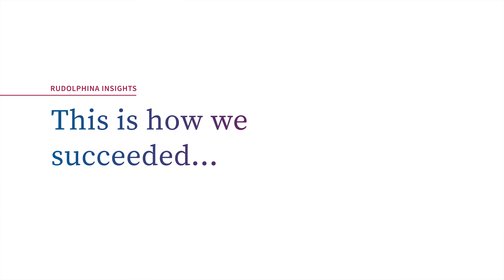Does free will exist? Philosopher from University of Vienna explains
"My thesis is that free will is an evolved biological function that is shared to different degrees by a wide range of organisms. So, we are free by nature; and other creatures are too," says Anne Sophie Meincke, philosopher at the University of Vienna. In the Video she explains the puzzling dilemma of free will and argues how biology can contribute to a solution.

00:00 How can biology help us understand free will?
00:12 Intro
00:18 This is the issue…
00:41 This surprised us...
01:04 This is how we succeeded...
01:49 This is important because...
02:03 Outro

"The key question is: Why has free will evolved? And the short answer is: Free will is inseparable from the fact that organisms are agents: Organisms perform actions in order to survive. And to act means to choose between genuine alternative possibilities. Philosophers and scientists are puzzled by the apparent dilemma that free will is ruled out by both determinism and indeterminism: If the universe is deterministic, there are no genuine alternative possibilities to choose from. On the other hand if the universe is indeterministic, choices seem random. From a biological point of view it makes little sense to assume that it is pre-determined whether and how individual organisms on Earth manage to survive. Determinism is false, also for independent reasons. On the other hand indeterminism is not identical to chaos, but it allows for different degrees of order. Free will resides exactly in this intermediate zone between necessity and chance: organisms choose among genuine alternative possibilities; however, the choices are not random but constrained by environmental conditions, individual learning histories and the organism's physical constitution. Free will is central to our self- understanding as responsible agents and recognizing it in non-human organisms too may change profoundly how we relate to other species and to Nature as a whole."